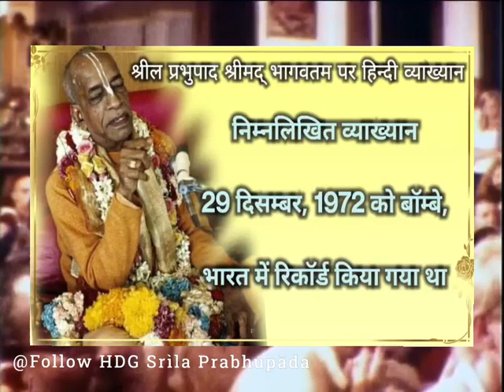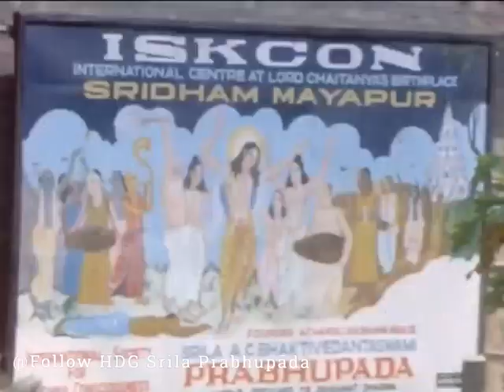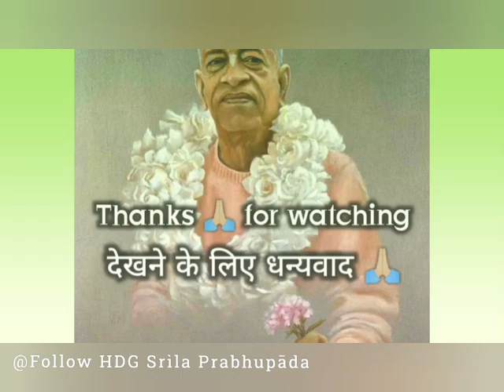Srila Prabhupad Hindi Lecture|Bombay,29 Desember,1972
हम लोग मूर्ख हैं कहते हैं पत्थर पूजे हरि मिले तो मैं पुजूं पहाड़